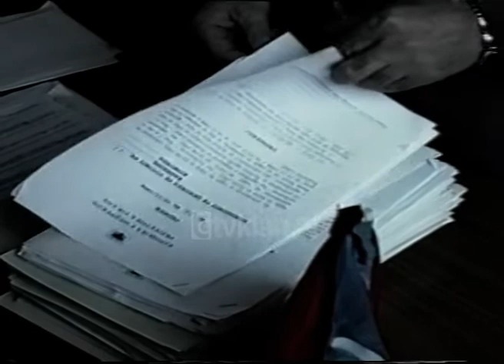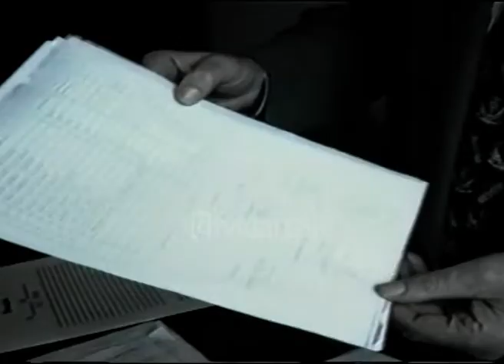Shaban Memia denoncon rezultatin e referendumit (24 Nentor 1998)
Arkiva - Tv Klan 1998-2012; Pamje demokrati Shaban Memia, procesverbale te votimit.

Demokrati  Shaban Memia ka denoncuar  rezultatin e listave te votimit të referendumit. Sipas Shaban Memise pjesëmarrja në votimin e Kushtetutës ka qenë e ulët por koalicioni në pushtet po bën përpjekje për ta manipuluar rezultatin. Gjithashtu Memia akuzon prefekten e Tiranës për shkelje të ligjit dhe shtim të listave të zgjedhësve dhe për këte PD-ja do të bëje denoncim në Prokurori.
" Sipas procesverbaleve në të gjitha qendrat e votimit te firmosura nga komisioni, përfundimisht rezultati është 35.8% ne Tiranë dhe 47% në komunat e Tiranës. Ne jemi ndeshur me përpjekje arbitrare për t'a manipuluar këtë proces dhe rezultatin e votimit. Prefektia e Tiranës ka lëshuar urdhra arbitrare duke shkelur ligjin ku bën shtesa në listat e zgjedhësve dhe nga ana tjetër heq një numër shumë të madh votuesish. Për mendimin tim ky është një krim kushtetues dhe për te gjitha keto shkelje Partia Demokratike do i drejtohet Prokurorisë." - ka thënë ai.

Gazetar: Aldon Lipe